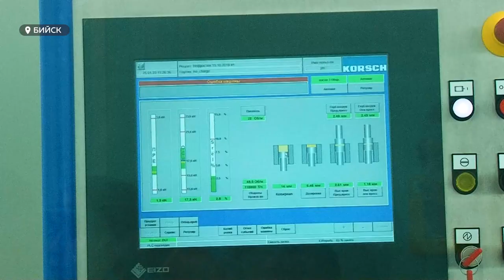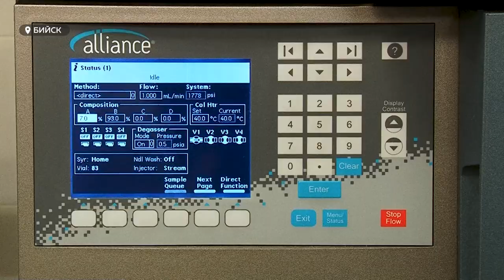Студенты Бийского технологического института провели научно-практический семинар в компании «Эвалар»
Практически все выпускники Бийского технологического института по направлению «Биотехнология» трудоустраиваются по специальности, при этом большая часть остается в Бийске. Это результат плодотворной работы ВУЗа с предприятиями города. На днях студенты БТИ побывали с экскурсией в компании «Эвалар» и провели там выездной научно- практический семинар